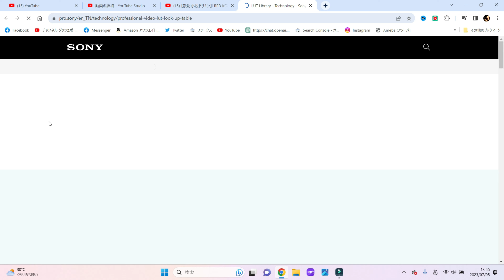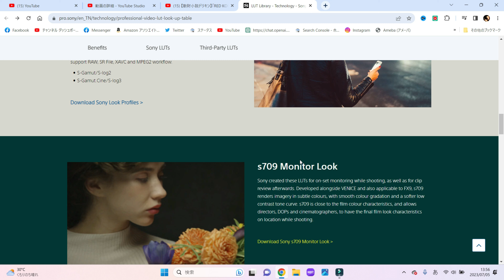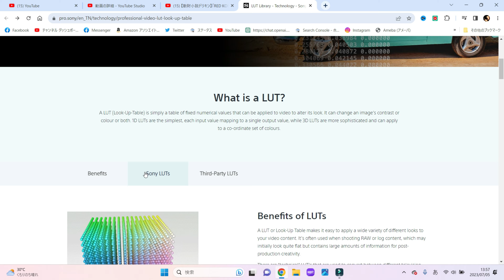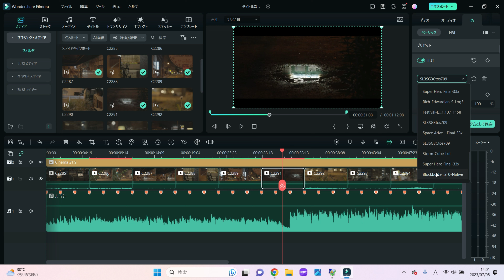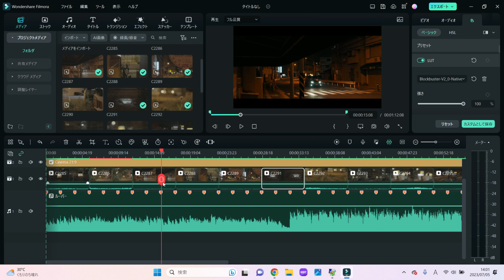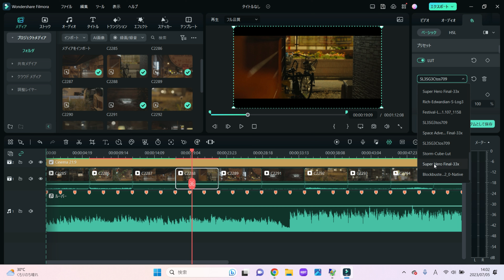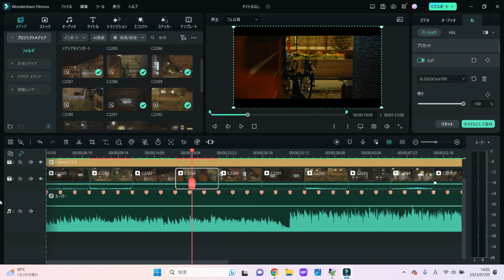「爆速上達！初心者でも簡単にできる！Sony FX3でのLOG撮影＆動画編集入門」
lutはここからダウンロードしてみてください！
SONY テクニカルナレッジ（公式）

カメラ初心者,Sony FX3,LOG撮影,動画編集入門,爆速上達,簡単テクニック,映像クオリティ,プロのノウハウ,クリエイティブな編集,インスピレーション,

今日の動画は愛機【SONY FX3】とTAMRON 28-75mm F/2.8 Di III RXDでVLOGを撮影しました。

35mmと50mmの画角を基本にしていくといい感じになります！

⭐︎使用カメラ⭐︎
ソニーカメラ　FX3 （ILME-FX3）

⭐︎使用レンズ⭐︎
Tamron 28-75mm F/2.8 Di III RXD

SAMYANG AF 18mm f2.8 FE（SONY eマウント）

Kenko ブラックミスト no.5

この「ひまわり真ch」チャンネルは、amazon.co.jpを宣伝しリンクすることによってサイトが紹介料を獲得できる手段を提供することを目的に設定されたアフィリエイト宣伝プログラムである、 Amazonアソシエイト・プログラムの参加者です。
一部のリンクはアソシエイトに関連するリンクとなっておりますのでご了承下さい。

カメラレビュー ,Camera review,カメラ比較 ,Camera comparison,カメラ撮影テクニック,Camera shooting techniques,カメラ設定 ,Camera settings,カメラアクセサリー ,Camera accessories,カメラ講座 ,Camera tutorial,カメラ操作方法 (Camera operation method,カメラ使い方 ,How to use camera,フィルムカメラ,Film camera,デジタル一眼レフカメラ ,Digital SLR camera